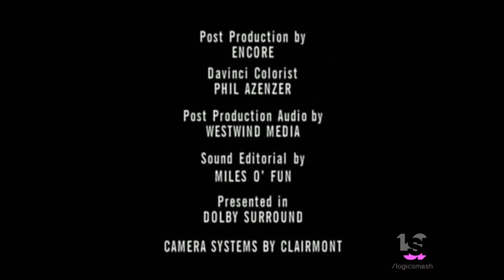Jason Katims Productions/Regency Television/20th Century Fox Television (2001)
From "Roswell".